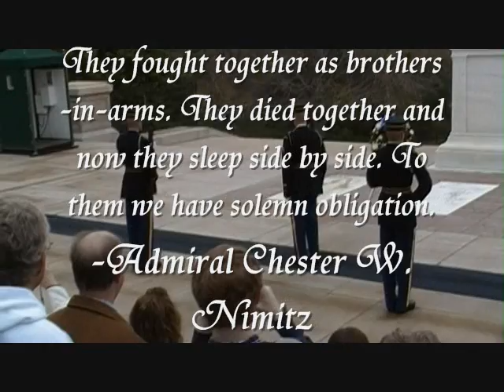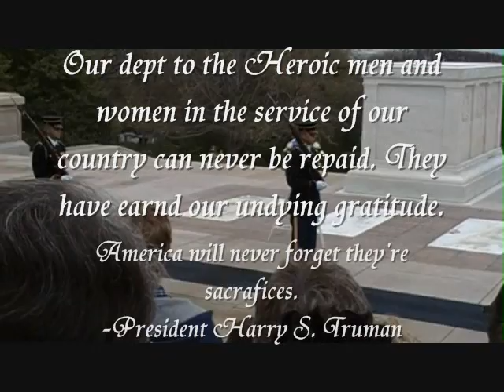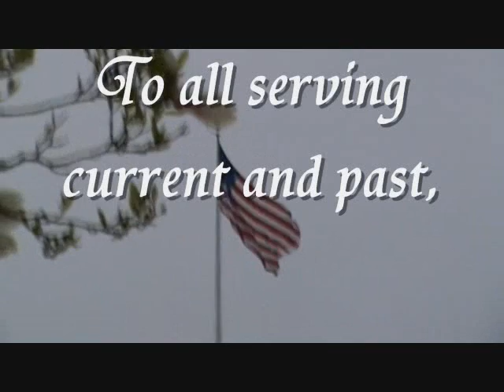Veterans Day: Thanks to all who have served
all video and pictures by me during my visit to DC